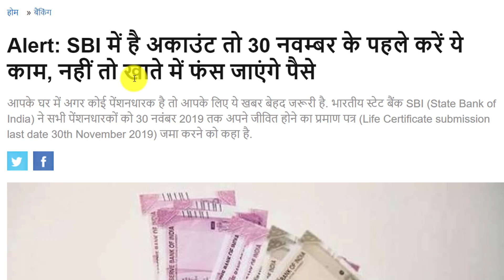Alert: SBI में है अकाउंट तो 30 नवम्बर के पहले करें ये काम, नहीं तो खाते में फंस जाएंगे पैसे